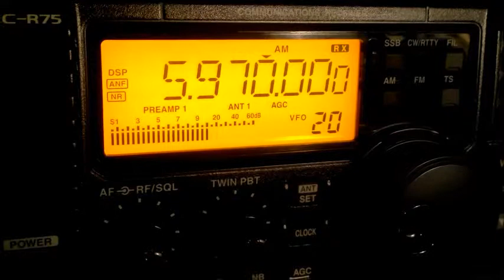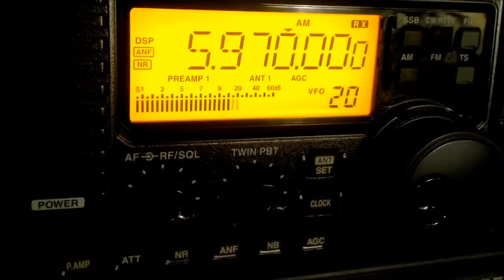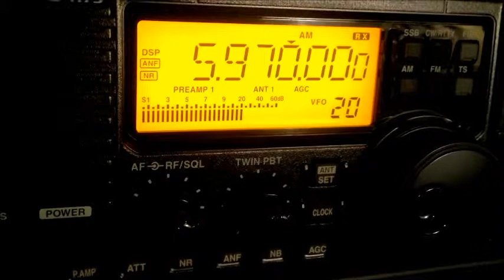NHK WORLD R.JAPAN 5970Khz Montsinery ＆ 666Khz NHK Osaka1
24.Nov.2012
08:55UTC
ANT:Wellbrook Communications ALA-1530S+
RX:ICOM  IC-R75
QTH:Osaka JP.